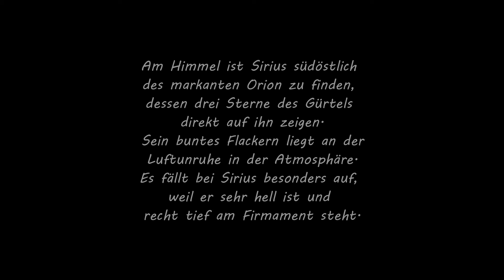26.02.2021 Sirius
Skygazer was here
Watch in HD

Am Himmel ist Sirius südöstlich des markanten Orion zu finden,
dessen drei Sterne des Gürtels direkt auf ihn zeigen.
Sein buntes Flackern liegt an der Luftunruhe in der Atmosphäre.
Es fällt bei Sirius besonders auf, weil er sehr hell ist und
recht tief am Firmament steht.

Sirius can be found southeast of the prominent Orion,
whose three stars of the belt point directly at it.
Its colorful flickering is due to terrestrial atmosphere, called Seeing.
It is especially noticeable on Sirius because he is very bright
and quite low on the firmament.

Filmed with Canon Powershot SX50 HS